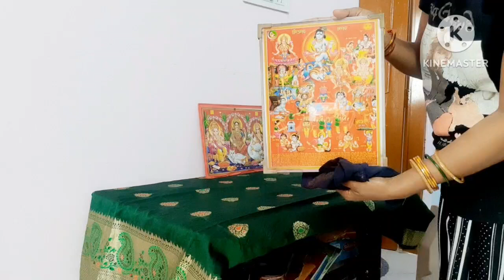🌺अपने छोटे से घर और किचन को कैसे रखती हूँ|साफ सुथार और व्यवस्थित||Home clining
Meri dailyvlogs routine vlog dekhne ke liye is link ko chek kre friends 👇